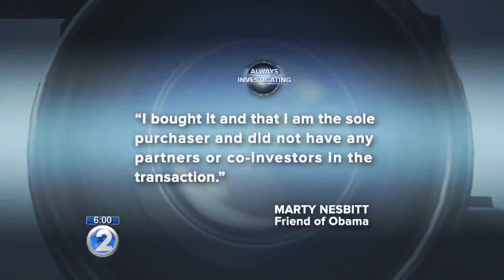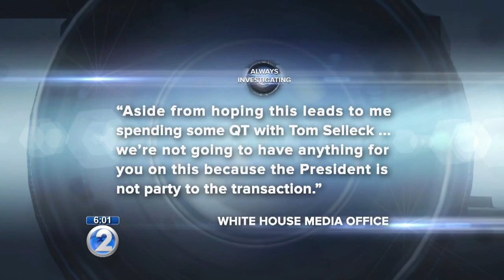Longtime Obama friend acknowledges Waimanalo estate purchase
Marty Nesbitt told Always Investigating "I bought it” and “I am the sole purchaser and did not have any partners or co-investors in the transaction."